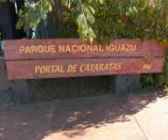Vakantie Brazilië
eerste impressie van mijn vakantie naar Brazilië